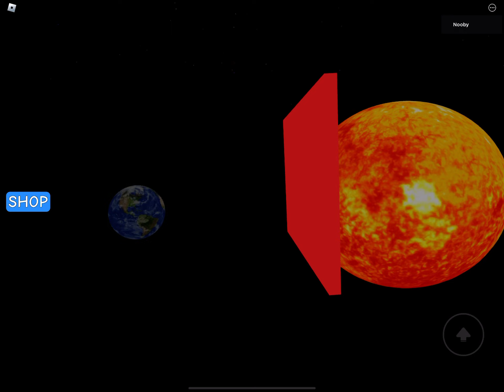Roblox Need More Cold 🥶(Bad ending…)